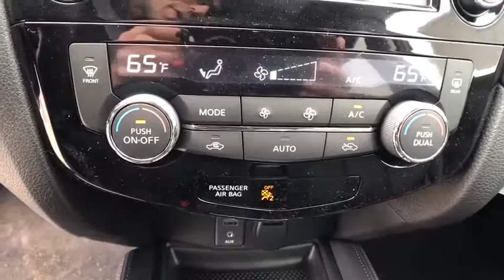2017 Nissan Rogue Reno, Carson City, Northern Nevada, Roseville, Folsom, NV A5014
2017 Nissan Rogue